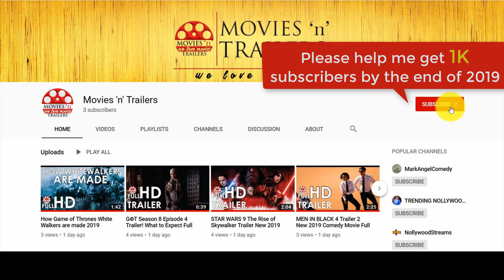ALADDIN Make Me A Prince Scene Clip + Trailer 2019 Will Smith Disney Live Action Movie HD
Description
A kindhearted street urchin and a power-hungry Grand Vizier vie for a magic lamp that has the power to make their deepest wishes come true.

CREDITS
Disney Entertainment
Director: Guy Ritchie
Writers: John August (screenplay by), Guy Ritchie (screenplay by)
Stars: Will Smith, Mena Massoud, Naomi Scott